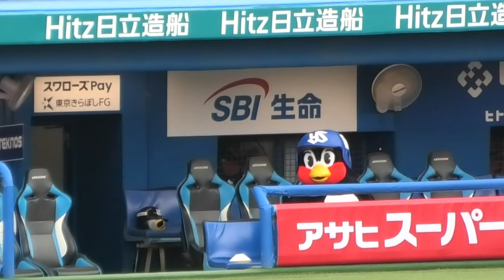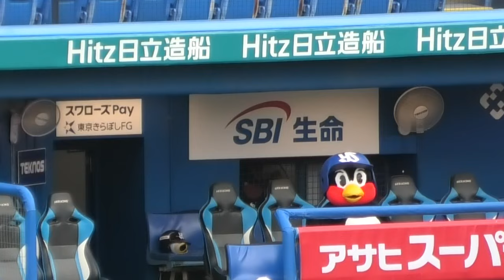つば九郎、ベンチで一休み 20240606